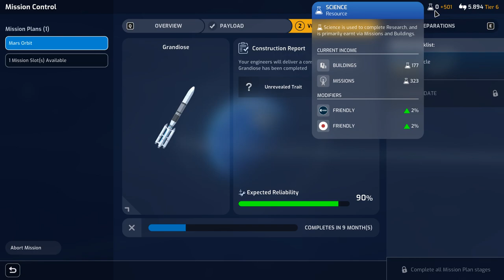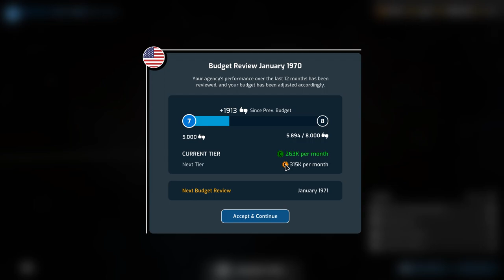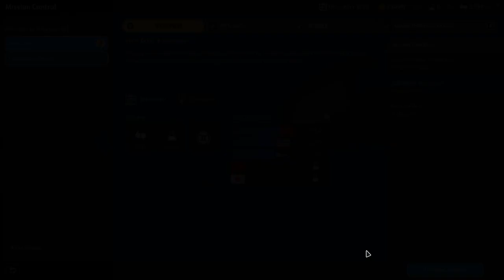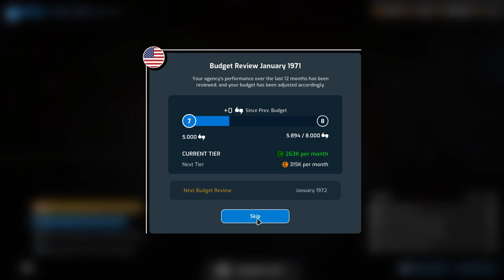Mars Horizon - #7 - Achieving Mars Orbit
Want to play? Buy the game through Nexus and you're directly supporting the channel

Our first attempt to orbit Mars failed. But we will try again!

Major General Metzger
Major General Reaper

Colonel Brendryen
Colonel Westover

Major 4ange1us
Major Brown
Major LLC_LLB
Major Vikesh
Major Aura
Major Grindley
Major Zeeshan
Major Beerdrinker
Major Duck
Major Chung
Major Moleemann
Major Weber
Major DeLuce
Major JFHeasy
Major Doney

Captain KG
Captain Maverick
Captain Karuppiah
Captain Christensen
Captain Dave
Captain Moore
Captain Martinez
Captain Braugh
Captain Timon
Captain Fuentes

Cheers,
Stealth